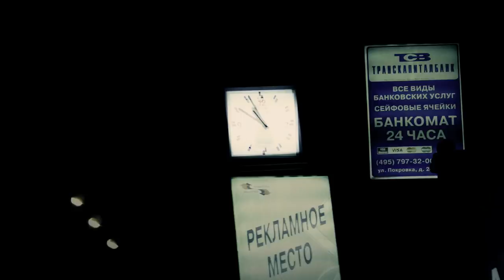Recoil - Want (Renegade of Noise 808) 2010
This year I was lucky enough to become the participant of the team that prepared the tour "Selected events" 2010 by Alan Wilder (formerly of Depeche Mode) and his project Recoil. My contribution was the creation of several music videos for "Selected Events". Now they are available at concerts (North America and Europe...) and on DVD, included in "Selected' Deluxe limited edition 4 disc box set"2010.
Following the release earlier this year of 'Selected', Alan decided to commission some extra remixes which are now being made available by Mute absolutely free! Included in the package: a new film Want (Renegade of Noise 808) to accompany Daniel's main mix, using time-lapse photography and directed by me (features Daria Kuznetsova & Sergey Kochetkov).